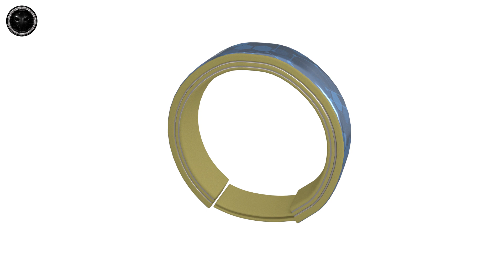Tech Product Wristband v1 005 3D Model Showcase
Tip Method:
//Doge:
DEytUKGcp7MYSzpak39J9iwSEadPVYBNQy

//BTC:
1NDN6eYjvjUwopPbKaL7yhvswFskn2EYb9

//ETH:
0xa459ba69db2babf769679fe47e3cac018a4ef3e7

//XMR:
82XFdWXtk59UhC5U8XvJe9WhBUU7fuoWxZwf6tRFLwkAY3hFN3B4x31PUPdUG8rNQfFvAAB85H9Y8VGLuhM2Jz1cPWVVvYn

//USDT:
0xa459ba69db2babf769679fe47e3cac018a4ef3e7